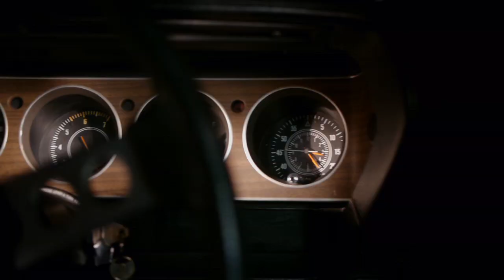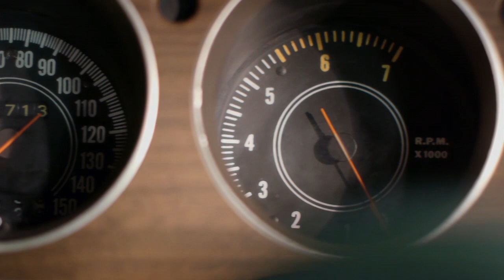Plymouth Cuda Closeup Studio Shots - Unique features set it apart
It's not easy getting a Barracuda to sit still in a studio setting but we pulled it off. Many unique features of this 1972 Plymouth 'Cuda set it apart from other muscle cars. Sam Locklin, the owner and one half of 'Cuda Brothers had this 55,000 original miles 'Cuda restored to better than new about 20 years ago. The 6 base coats of blue and 6 clear coats shine like the best show cars around. It is a numbers matching 340 and even though it is not completely stock, it may be one of the most original 'Cudas you will ever see. It has held up great and for the first time in many years is getting out to car shows for others to enjoy.

Burnouts and fast driving is coming in Part Two.

'Cuda Brothers